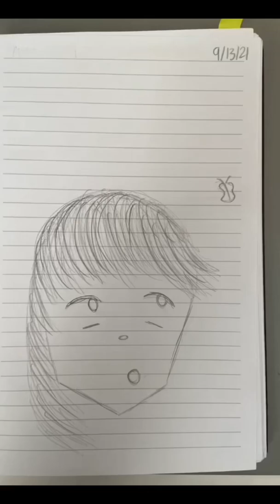Improvement meme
These are all drawings that I did :)

The song is World’s Smallest Violin by AJR

🚨 Spoiler alert 🚨
Many of the drawings close to the end are in upcoming videos